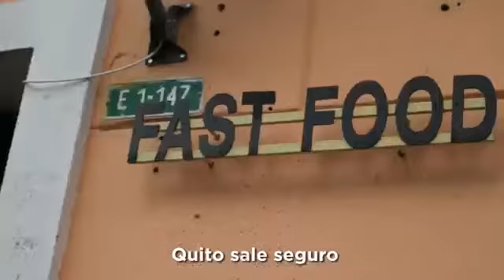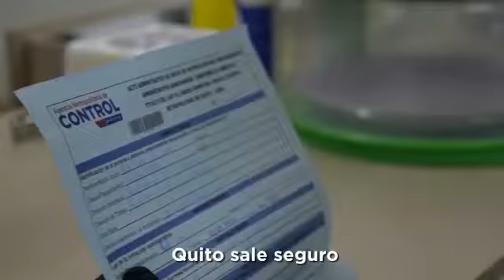Operativos interinstitucionales en la Loma Grande y La Marín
Operativos interinstitucionales refuerzan la seguridad en el sector Loma Grande y La Marín, en el Centro Histórico. Municipio Quito y Policía Nacional trabajan de manera conjunta para el control del espacio público.